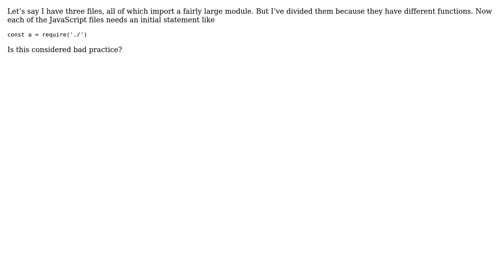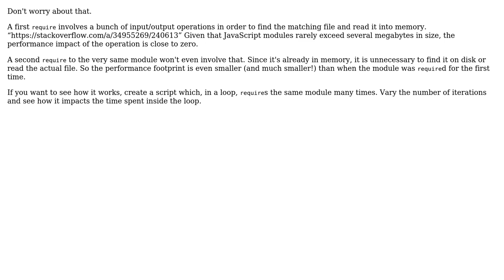Is it bad practice to require the same module in multiple files in Javascript?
Software Engineering: Is it bad practice to require the same module in multiple files in Javascript?

With thanks & praise to God, and with thanks to the many people who have made this project possible! | Content (except music & images) licensed under CC BY-SA | Music | Images & others | With thanks to user Greg Burghardt user elbecker user Arseni Mourzenko and the Stack Exchange Network Trademarks are property of their respective owners. You are responsible for your own actions.